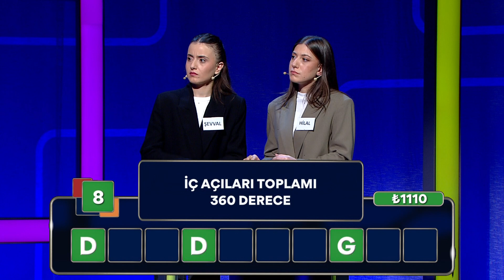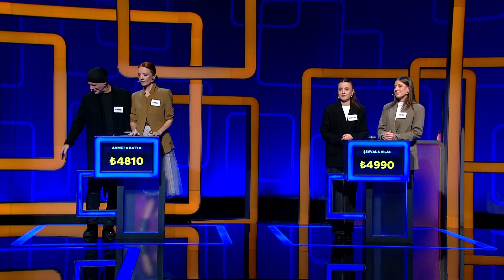Finale adım adım - Lingo Türkiye 53. Bölüm